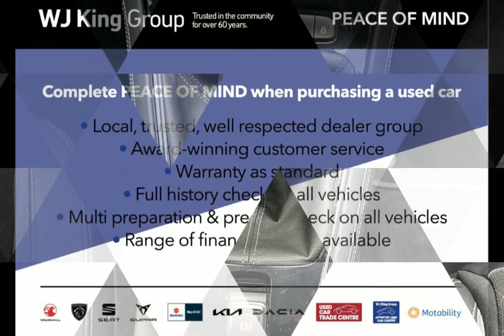WJ King are pleased to offer DL21YFA at an amazing price